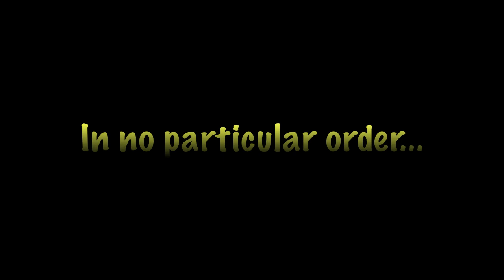Minecraft: Skin Showcase (Famous Video Game Characters)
Some of the famous video game characters I could think of. I hope you like it and remember to show the like button some love!

Song:
Sail Away - TopMass